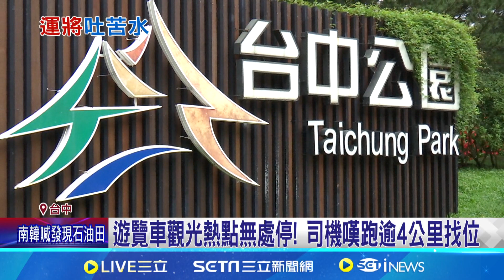遊覽車觀光熱點無處停! 司機嘆跑逾4公里找位│94看新聞